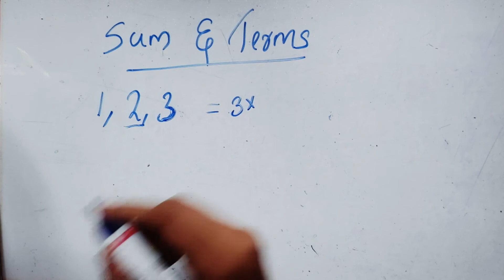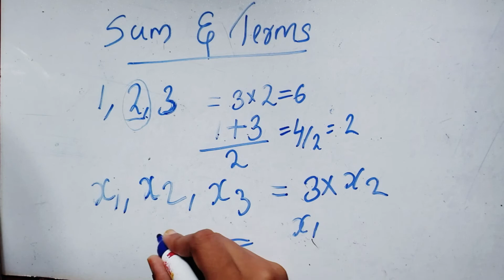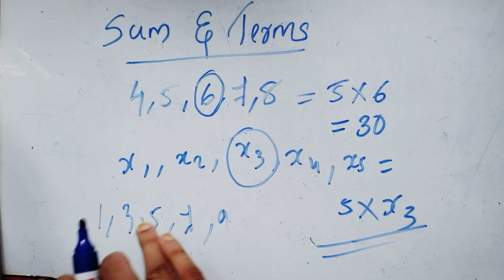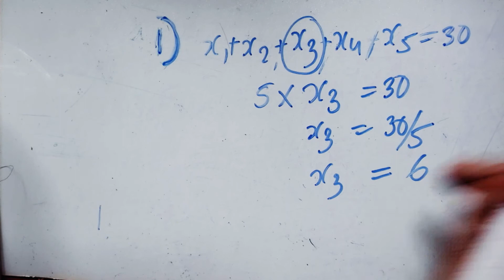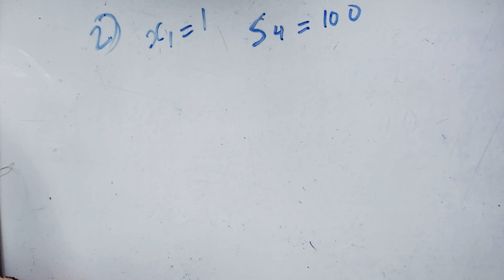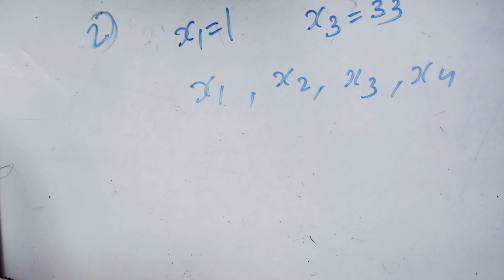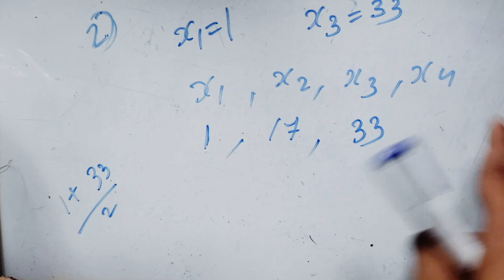Arithmetic sequences class10 Malayalam/part15/SSLC Maths Class in Malayalam/samandharashrenikal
Hi
welcome to Learn with shafna

Arithmetic sequences
സമാന്തരശ്രേണികൾ
part15
SSLC Maths Class
 Learn with shafna
class10
chapter 1